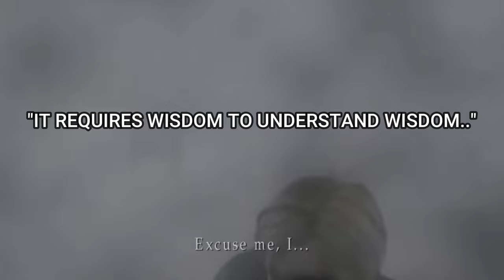SILENT HILL 2 REMAKE MARIA/ANGELA CHANGE IS BETTER THAN ORIGINAL. HERE IS WHY!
I go into detail by taking a realistic approach to the changes made to Maria and Angela. I also offer some suggestions for changes and what will improve the end product of the remake!